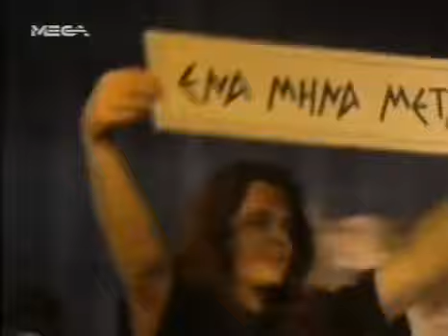Αχούρ Παλλάς 1992!